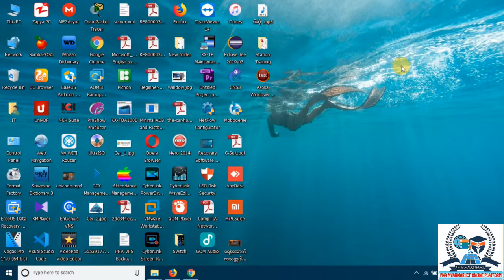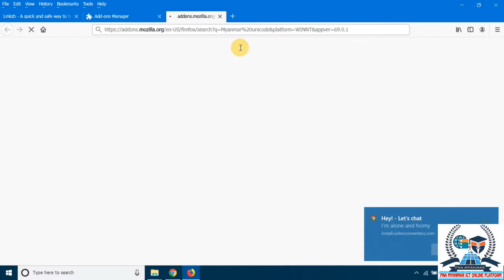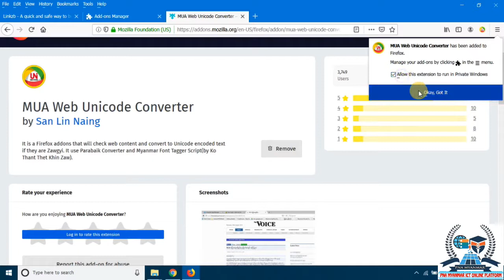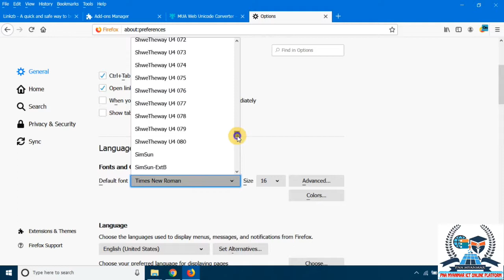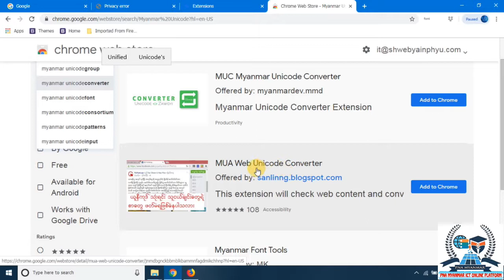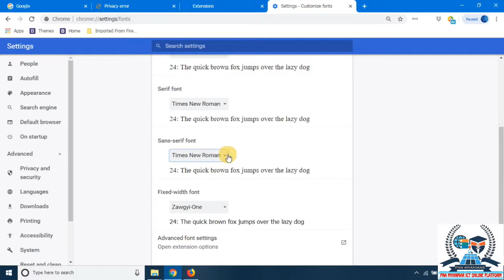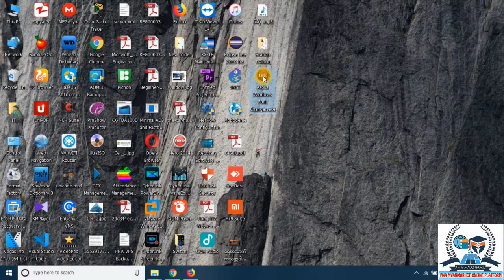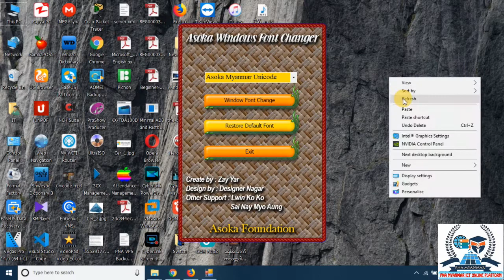PNA Myanmar Training Center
🎯 Zawgyi Font မှ Unicode Font သို့ပြောင်းလဲအသုံးပြုကြမယ်

♦️Zawgyi Font မှ Unicode Font သို့ပြောင်းလဲအသုံးပြုရာတွင် သိထားရမယ့်အချက်အလက်လေးတွေမျှဝေလိုက်ပါတယ်

♦️Unicode ဆိုတာ Mobile Phone ဖြစ်စေ၊ Computer ဖြစ်စေ ထုတ်လုပ်ကတည်းက Unicode Method Built in ပါဝင်လာတာဖြစ်တယ်။ Mobile Phone နှင့် Computer အတွက် Unicode Font သို့ပြောင်းလဲနည်းလမ်းမျးကိုမျှဝေပေးလိုက်ပါတယ်။

♦️Computer အတွက် Unicode Font ထည့်သွင်းဖို့အတွက် Software ပါ တင်ပေးလိုက်ပါတယ်။

🔵🔵🔵 Software Link ကို Down ရန်။ 🔵🔵🔵